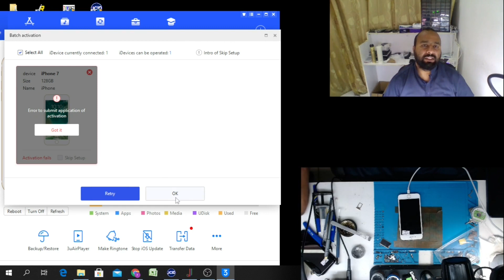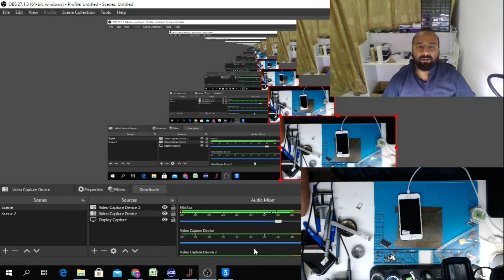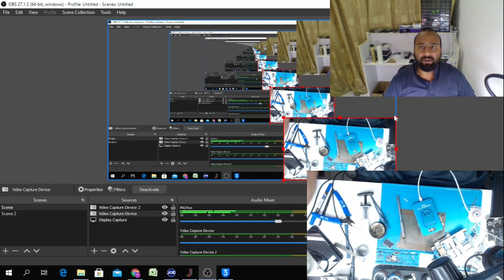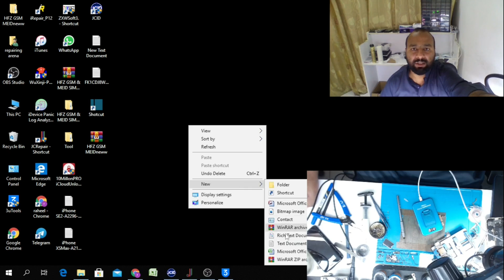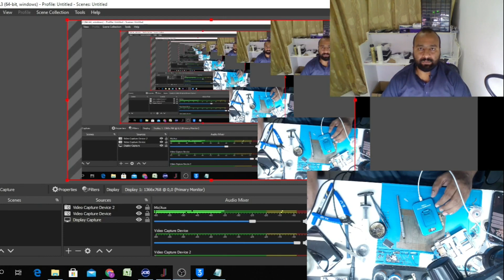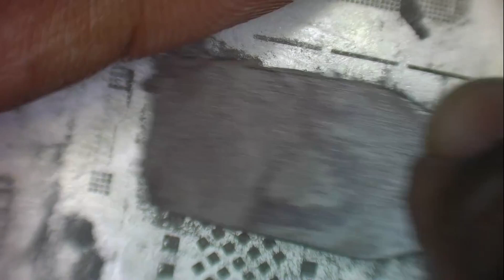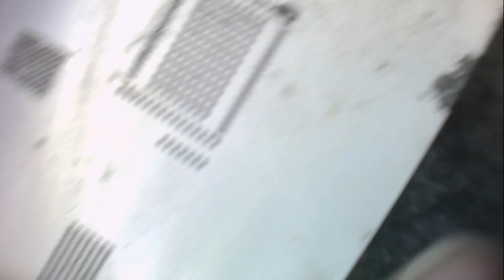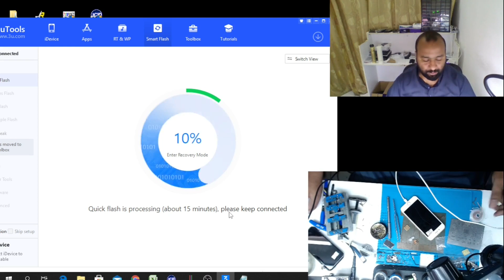how to recover wifi /Bluetooth sycfg data from hard drive with jc nand programmer full details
note you need jc id intelligent drawing